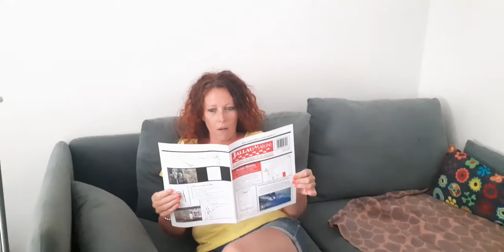Jallaumédia : Jallaumarche 3e jour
Jallaumarche, le journal satirique de Jallaucourt

Jallaumarche est un journal de presse écrite satirique imaginaire créé lors de l'atelier Jallaumédia du 6 au 11 juillet 2021.
Jallaumédia est une animation d'une semaine autour de la création de contenu médiatique organisée par les associations JALLAUCOURT' TOUJOURS et BERCEAU DU FAIRE.
Les jeunes participants ont créé 3 médias aux formes et aux fonds différents pour traiter une information imaginaire : l'arrivée d'un groupe d'extra-terrestres à Jallaucourt en juillet 2020 (voir B08, les nouveaux arrivants)
Chaque jour, les informations sont traitées par les journalistes en herbe dans le respect de la déontologie et de la ligne éditoriale de chaque média imaginaire.